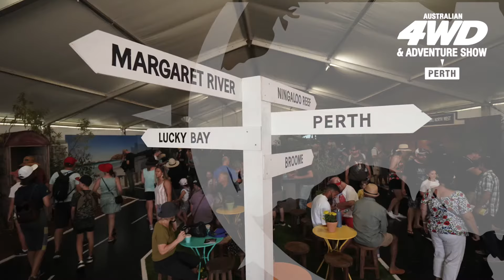2021 Perth 4WD and Adventure Show is back!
WA’s favourite 4WD Show is on this year from 5-7 November 2021 at McCallum Park.
For almost 30 years, West Australians have visited the Perth 4WD and Adventure Show to look at and purchase the latest caravans, camper trailers, new 4WDs and SUVs, camping accessories, fishing gear, navigation and electronics, and in recent years, boats, adventure motorbikes and mountain bikes. The 4WD and Adventure Show presents the theme of “Get the info, get the gear, get inspired and get out there!” and is designed for Show visitors to get everything they need for their adventure.
In 2021, we will present new attractions, information zones and entertainment hubs, all aimed at educating and inspiring visitors to get out there and explore.
Get excited for the 2021 Perth 4WD and Adventure Show!
This is a Covid-safe event operating within all government guidelines - refer to our website for the Show's Covid Policy.